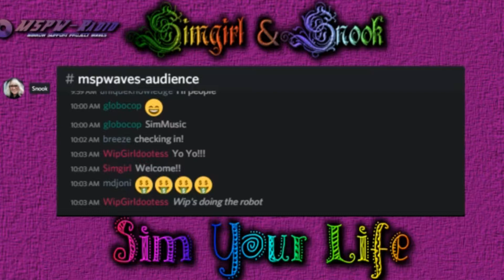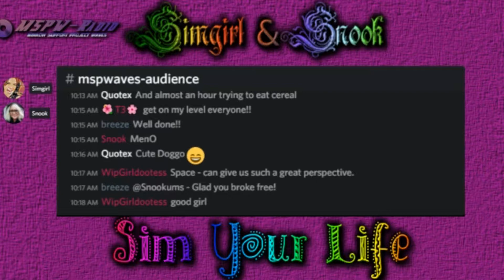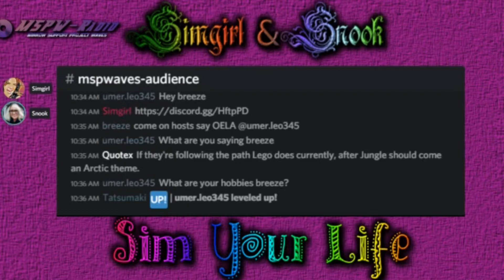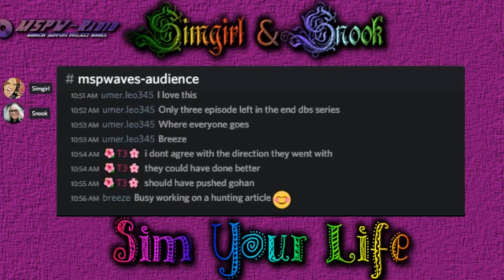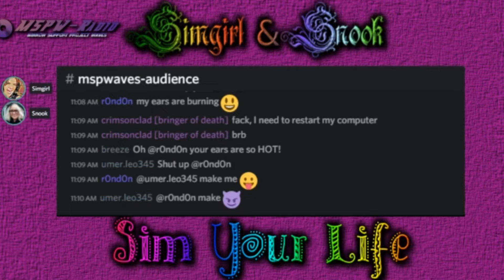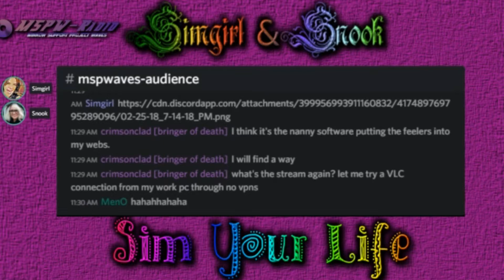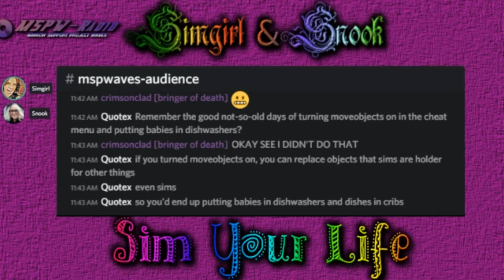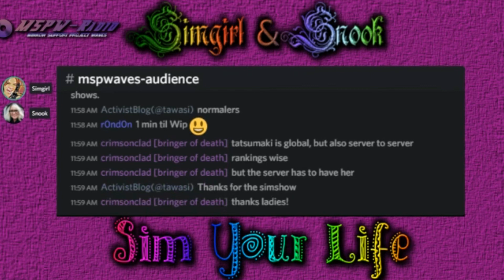Sim Your Life~Episode 6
Hi Everyone!!

found on MSPWAVES Radio. WoooooooT!